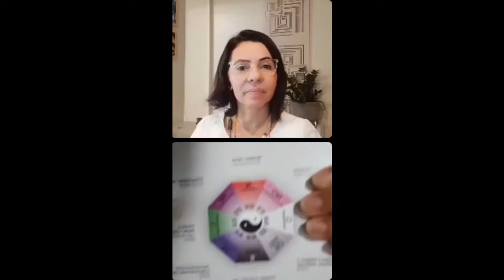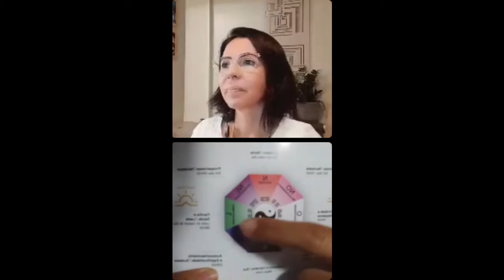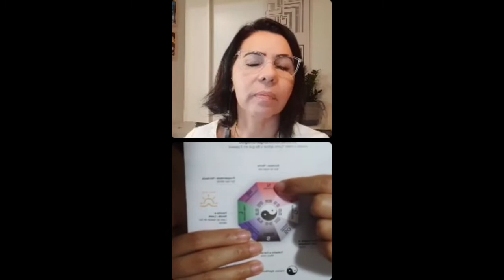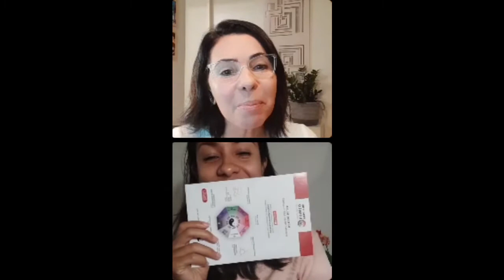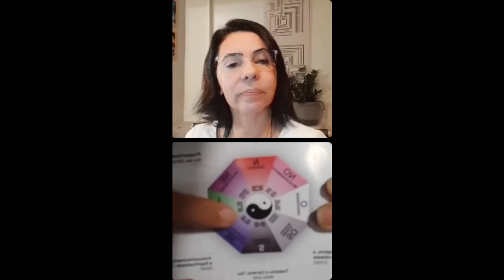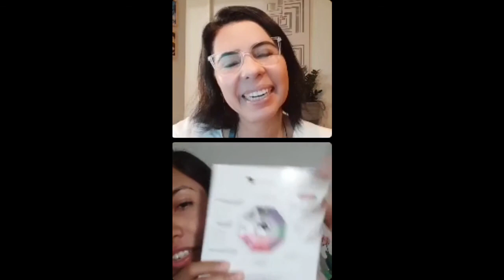Aprenda a harmonizar a sua casa com feng shui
A Arquiteta Daniela Itida, especialista em Fengui Shui ensinou várias técnicas de Feng Shui para harmonização da casa.